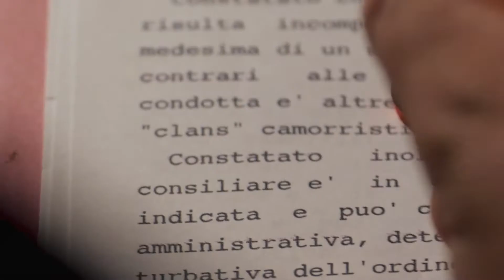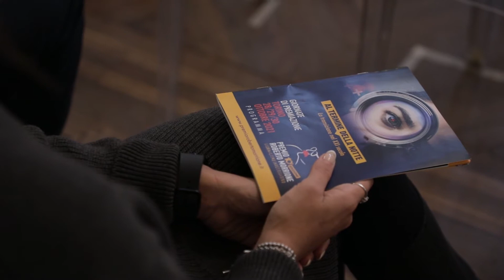Premio Roberto Morrione: intervista a Giovanni Celsi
- Intervista al presidente dell'associazione Amici di Roberto Morrione Giovanni Celsi sulla decima edizione del Premio appena conclusa.

Intervista a cura di Carlotta Bartolucci; riprese e montaggio Marco Colonna di Icaro Tv.